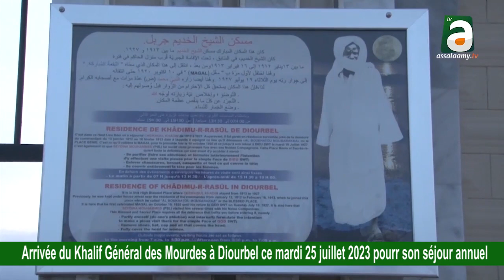Arrivée du khalif général des Mourides Cheikh Mouhamadoul Mountakha Mbacké à Diourbel 25 juil 2023